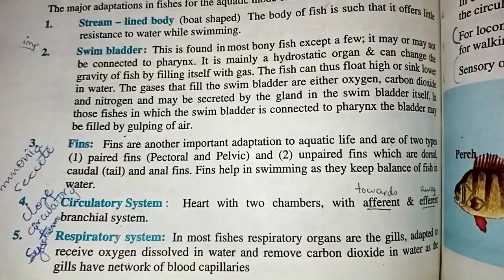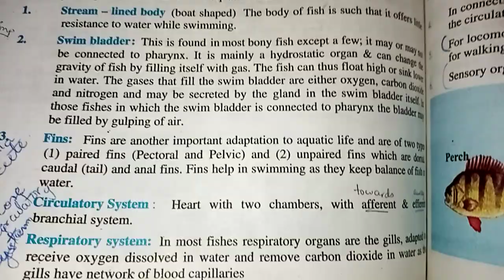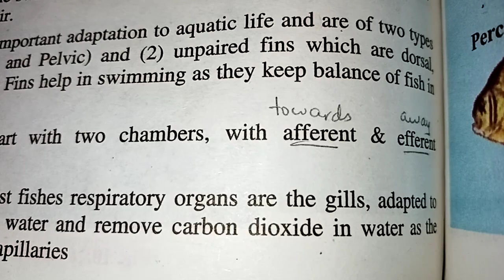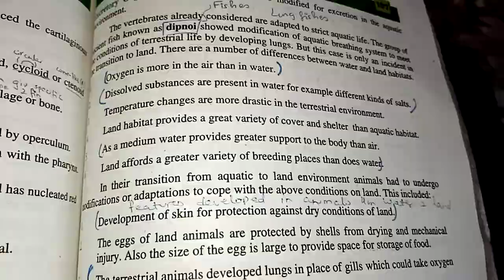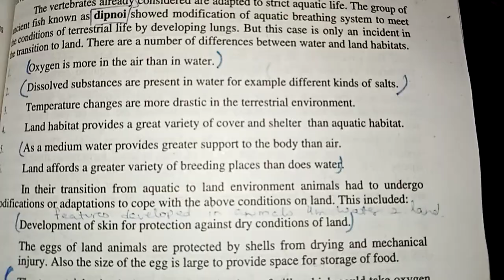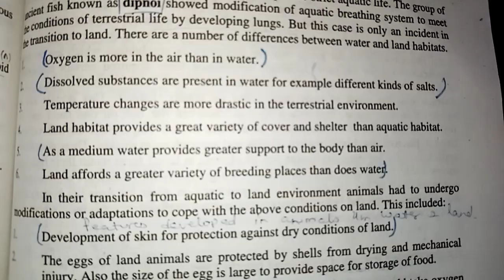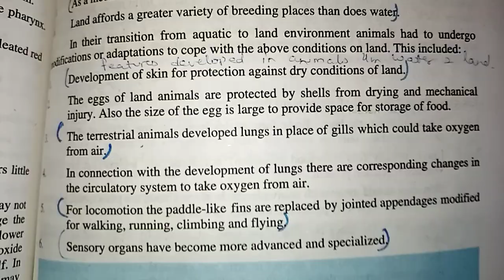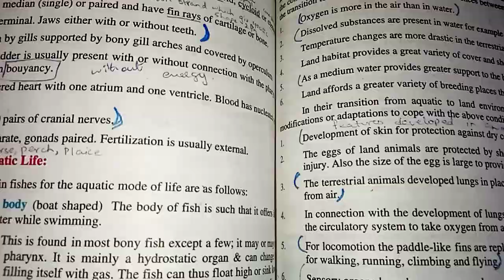Bio-1 ch10 Animalia | lecture 15 by AAMNA MOAZZAM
Class Osteichthyes
Adapatations to aquatic life